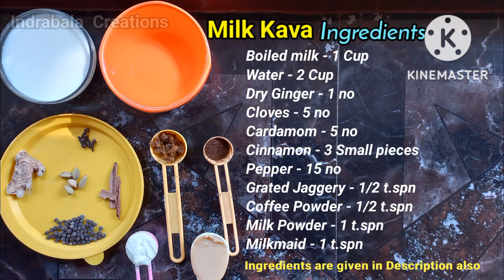மலபார் பால் காவா | മലബാർ പാല്‍ കാവ | Malabar Milk Kava @ Indrabala Creations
Milk Kava is a Special Welcome Drink ued in Malabar  Region during Ceremonies.

Spices are added along with Milkmaid to enhance it's taste & it is a  Healthy Good Drink to Consume during Rainy & Winter Seasons.

Milk Kava Ingredients :-

Boiled milk - 1 Cup
Water - 2 Cup
Dry Ginger - 1 no
Pepper - 15 no
Grated Jaggery - 1/2 t.spn
Coffee Powder - 1/2 t.spn
Milk Powder - 1 t.spn
Milkmaid - 1 t.spn

Enjoy the Taste of Mllk Kava